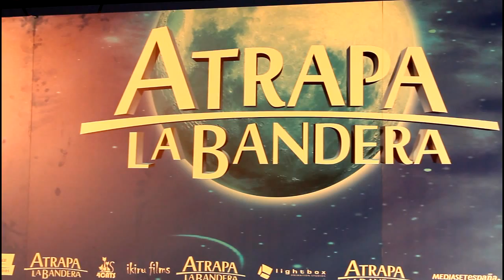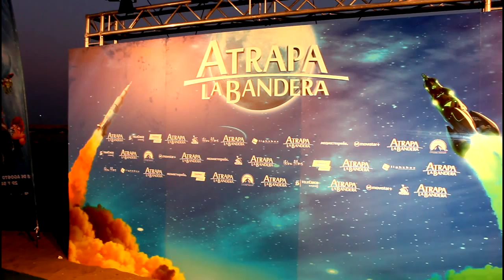Marbella TV en el estreno "Atrapa la Bandera"